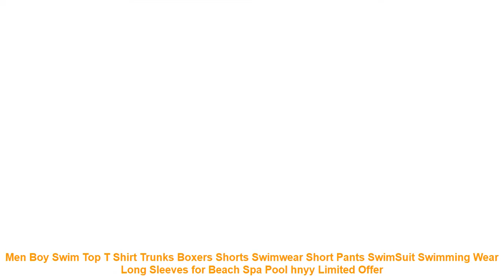Men Boy Swim Top T Shirt Trunks Boxers Shorts Swimwear Short Pants Swi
Review Men Boy Swim Top T Shirt Trunks Boxers Shorts Swimwear Short Pants SwimSuit Swimming Wear Long Sleeves for Beach Spa Pool hnyy with FREE Worldwide Shipping!  Check Discount Offer

2. The size may have 2-3cm differs due to manual measurement. Please note when you measure.
3.Suggestion of cold water hand washing.It can help items keep their shape.
Item Type: Two Pieces
Sport Type: Swim
Material: Polyester
Gender: Men
Pattern Type: Print
Fit: Fits true to size. take your normal size
Brand Name: OLOEY
Condition: New
Sub-Type: Sweatsuits
Clothing Type: Swimwear
2. The size may have 2-3cm differs due to manual measurement. Please note when you measure.
3.Suggestion of cold water hand washing.It can help items keep their shape.
Similar Product
triathlon t shirt For Boy Swim Like Your Boat Sank Bike Like You Stole It Run
Top Brand OTS Cool Black Mens Fashion Large Face LED Digital Swimming Outdoor Dual Display Man
Men Boy Swim Top T Shirt Trunks Boxers Shorts Swimwear Short Pants SwimSuit Swimming Wear Long
Men Boy Swim Top T Shirt Trunks Boxers Shorts Swimwear Short Pants SwimSuit Swimming Wear Short
My Boys Can Swim T shirt men tshirt women tops tee 100 cotton funny print O
Summer funny print Hot Boy Lifeguard Swimming Pool Stud Muffin Hottie t shirt men women tops
NEW Free Iwatobi Club Cosplay Costume Unisex Cotton T shirt T Shirt Tee Unisex plus size

Others Athletic Wear  Videos :
Mens Football Jersey Sweatshirt Set Childrens Sports Club Football Jersey Football Jersey Training Suit Running Set =